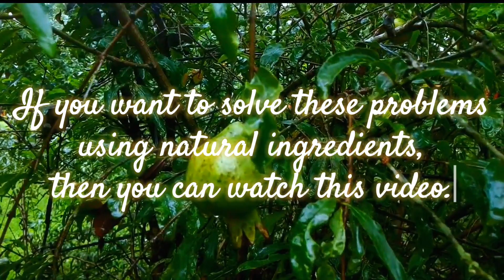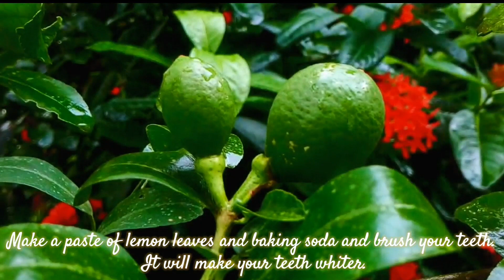You Will Be Surprised To Know The Medicinal Properties Of These Plants | Bad Breath Solution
Hi Everyone.
In this video i will show some medicinal plants and their uses. Bad Breath natural remedy. Freshen your breath naturally. Home remedies for hair fall. Quick way to stop hair loss naturally. How to stop hair fall. Hair fall solution. Weight loss naturally. How to loss weight fast. Home remedy for weight loss.